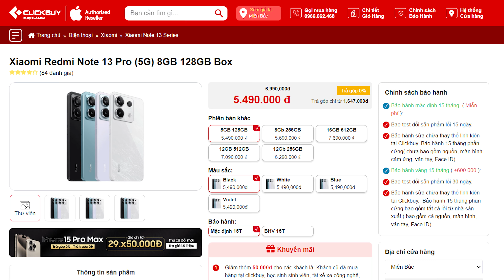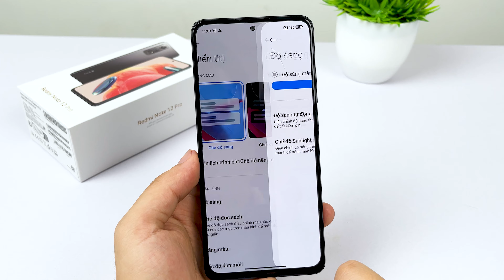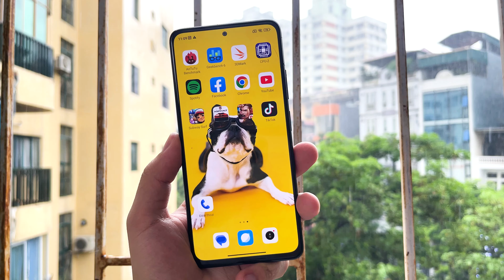Chọn mua Note 13 Pro khi mà Note 12 Pro giá vẫn cao...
📞 Hotline bảo hành, kỹ thuật:
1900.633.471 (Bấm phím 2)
📞 Hotline hỗ trợ phần mềm: